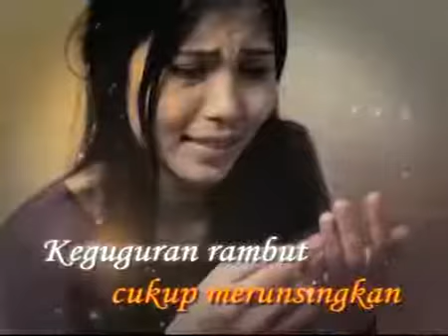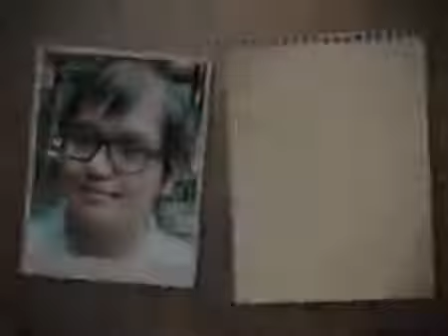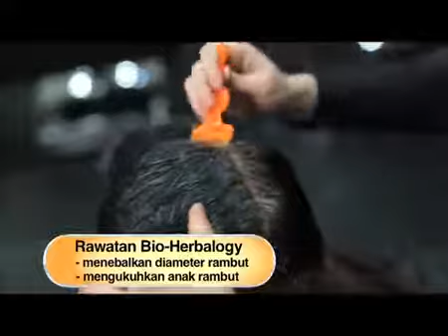Yun Nam Hair Care - Belaian Jiwa (Ep12)